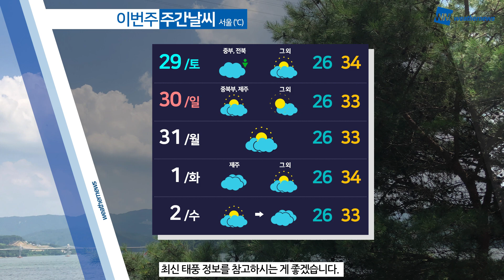[웨더뉴스] 내일의 날씨 (07월 28일)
내일도 대기불안정으로 인해 국지적으로 강한 비구름대가 발달하겠습니다.
따라서 내일 오전부터 밤사이 전국 곳곳에 강한 소나기가 내리겠는데요.

소나기가 내리는 지역에서는 일시적으로 기온이 떨어지기도 하겠지만,
전국적으로 무더위가 기승을 부리면서 찌는듯한 날씨는 계속되겠고요.
밤 사이에도 열대야가 나타나는 곳이 많겠습니다.

또 낮 동안에는 구름 사이로 볕도 뜨겁게 내리쬐겠습니다.
자외선 지수가 대부분 지역에서 '매우 높음' 수준이 예상되고요.
오존(O3) 농도도 '나쁨' 수준까지 오르는 곳이 많겠습니다.

그럼 자세한 내일 날씨 살펴보시죠.